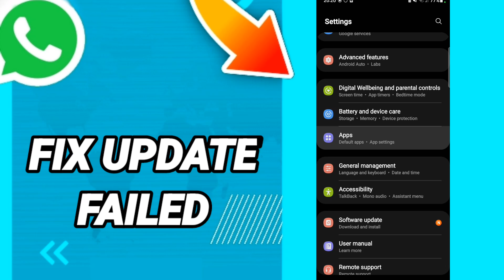How to fix update failed On WhatsApp